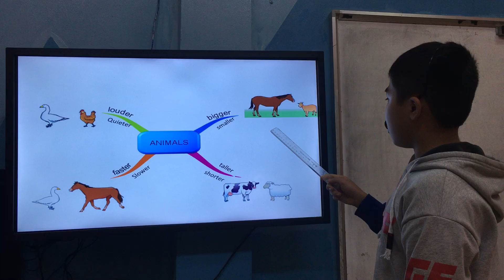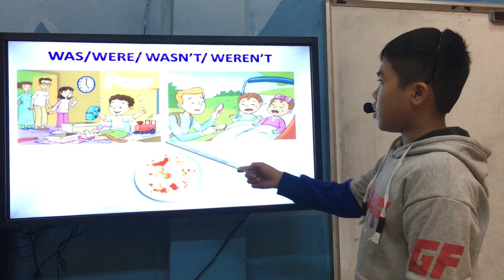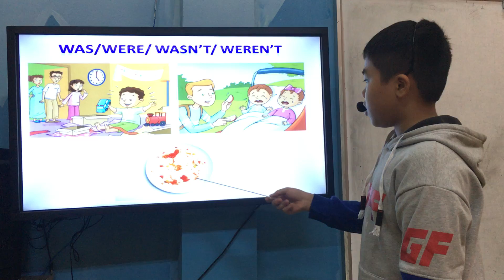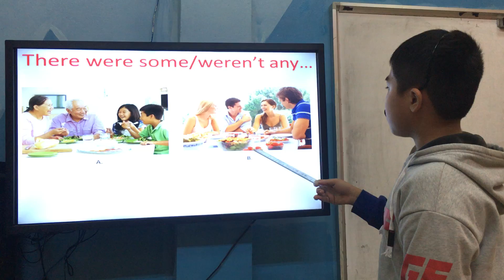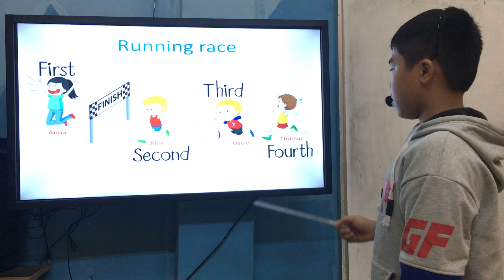Chí Cương - Tiger - Starter B3 - Alibabaschool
Chúc mừng Tiger đã hoàn thành bài thi của mình nhé!
Từ vựng: con ghi nhớ từ vựng các chủ đề: động vật trong nông trại, kỉ niệm, danh từ số ít và số nhiều chỉ người và số thứ tự.
Ngữ âm: sự kết hợp của 2 nguyên âm dài ‘’e e ’’ kết hợp của 1 nguyên âm ngắn và 1 nguyên âm dài, âm “ng’’ và “ nk”.
Ngữ pháp: so sánh hơn với tính từ ngắn, quá khứ đơn với động từ"tobe".
Về phát âm: Con phát âm tốt các âm đuôi của từ vựng. Tuy nhiên, con lưu í phát âm từ women dùng cho số danh từ số nhiều nhé!